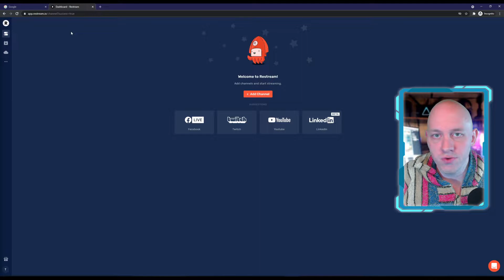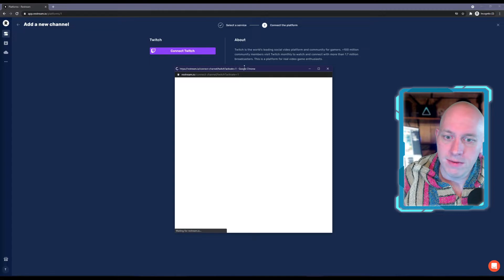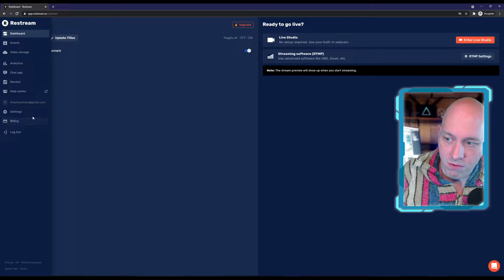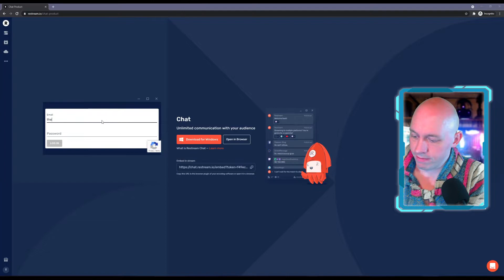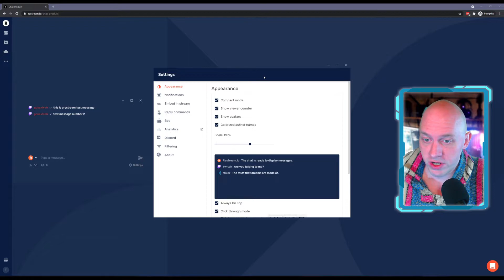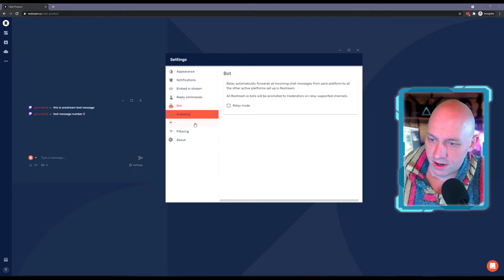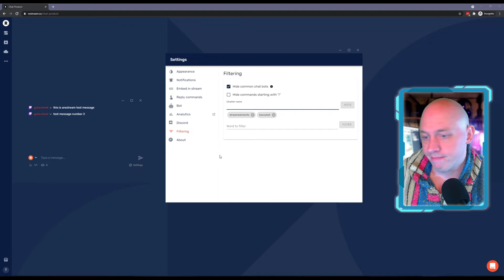Chat & Play On 1 Screen [Free Twitch Chat Overlay for Games] Beginner Stream Guide (YouTube Too!)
Here's a quick and easy way to get your Twitch or YouTube chat to show on top of your game while you play!⏬Read On⏬

0:00 Intro
1:25 Sign up
2:50 Download & Install App
3:55 Sign In and Setup App
7:40 In-Game Testing

Recently I’ve been talking to a lot of folks who have been looking for a solution for how to monitor their twitch chat without being distracted from their gameplay – have a twitch chat overlay on your fullscreen game is awesome!

So I’ve got a great little app here from restream.io that will put your Twitch or YouTube chat right on top of your game so you can monitor all of the most important messages without taking your eyes off the action – I’ve been using this for a long time now, and it’s been absolutely wonderful! I’m going to make this quick, easy for you guys, and give you a few little tips at the end to make sure you get the most out of the program here – I’m going to guide you through setting up a restream account and getting your Twitch account connected, installing the overlay, and setting it up.

Let me know down below or hop on discord if you have any questions getting this chat overlay set up and I’ll do my best to help you out.  Also if you have any other recommendations, please share them - Thanks everyone!

For more killer stream magic videos, make sure you guys check out: Andilippi, nutty, Stream Scheme, EposVox, and Gaming Careers - they are some of the best out there (and if you have any others you love or make content yourself, let me know in the comments so I can check it out!)

🔮Ready to set up your new custom alerts or want some freebies?

Thanks again everyone - let me know if this helped you and what you'd like to see next!

🎥 Camera: Logitech C920 + Lighted Mount
🎤 Microphone: SAMSON Q2U & Boom
🎮 Capture Card: Elgato HD 60 S+
🎬 Elgato Stream Deck Mini
🎧 Headphones: Corsair Virtuoso
🔥Get a FREE month of Amazon Prime with a free Twitch sub every month

Twitch Chat In-Game Overlay EASY and FREE – Stop Looking Away! Beginner Stream Guide (YouTube Too!)